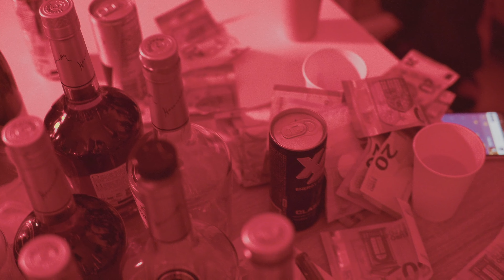OG - DLF (Dir.by KINGS FILMS)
Découvrez " Drogue.Lajan.Fess " de OG
FREE JUMJUM
Réalisé par KINGS FILMS

KIING PROMOTING 2022©